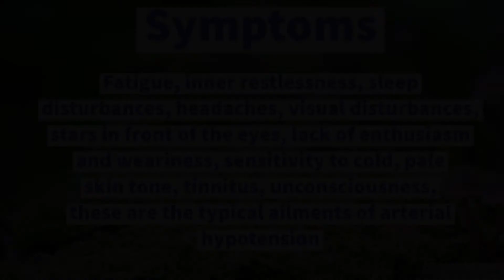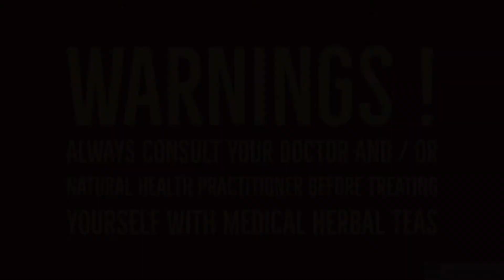Low blood pressure (hypotension): symptoms, causes and herbal remedies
Hypotension is the medical term for low blood pressure (less than 90/60).

A blood pressure reading appears as two numbers. The first and higher of the two is a measure of systolic pressure, or the pressure in the arteries when the heart beats and fills them with blood. The second number measures diastolic pressure, or the pressure in the arteries when the heart rests between beats.